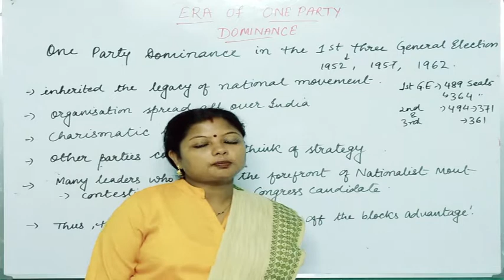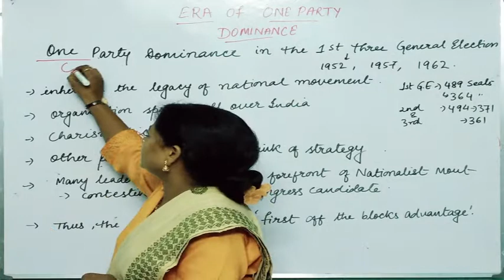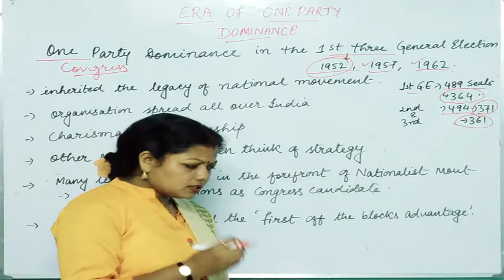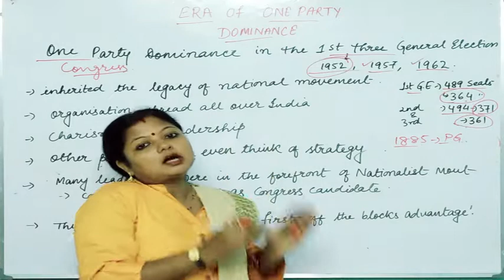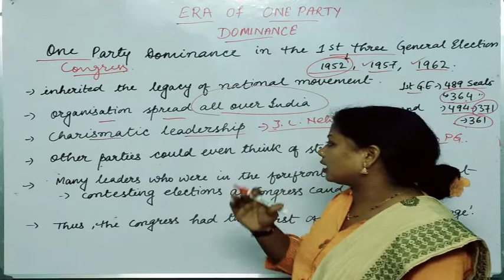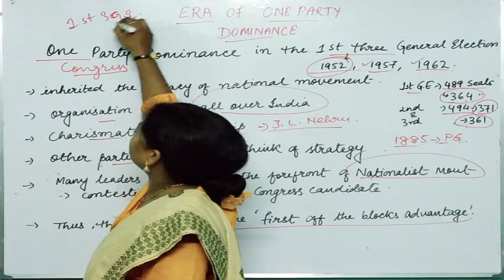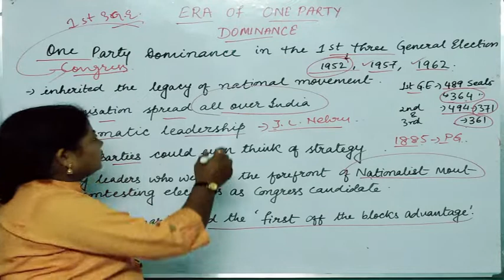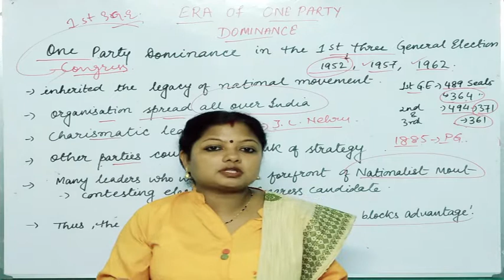Era Of One Party Dominance Part III Causes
Helpful for CBSE Students and for Civil Service Preparations.